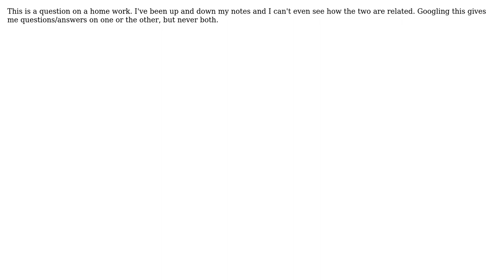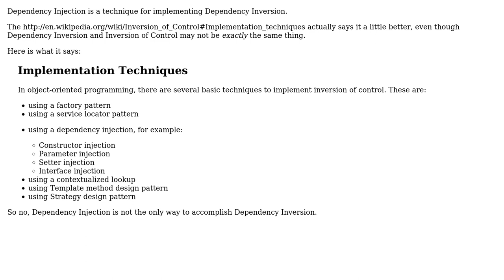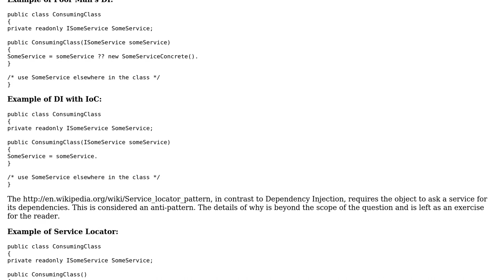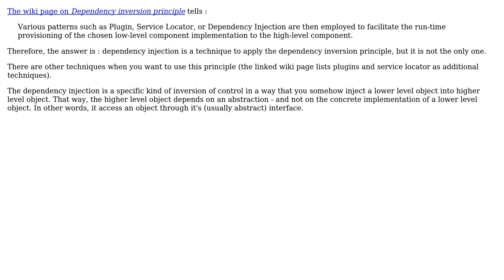Software Engineering: Dependency inversion always includes dependency injection? (3 Solutions!!)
Software Engineering: Dependency inversion always includes dependency injection?

With thanks & praise to God, and with thanks to the many people who have made this project possible! | Content (except music & images) licensed under CC BY-SA | Music | Images & others | With thanks to user user106857 user Robert Harvey user Facio Ratio user B? and the Stack Exchange Network Trademarks are property of their respective owners. You are responsible for your own actions.